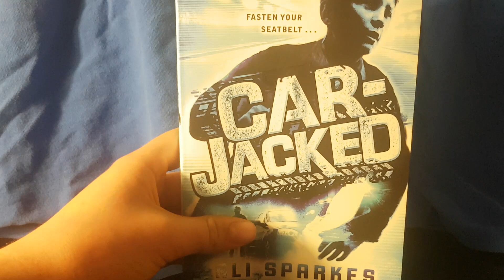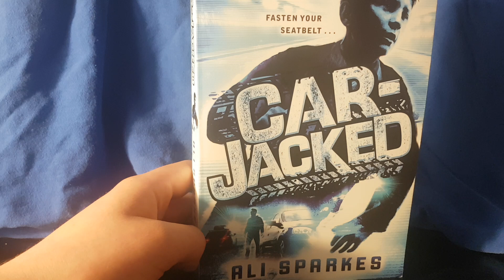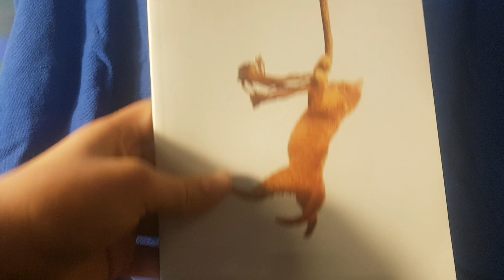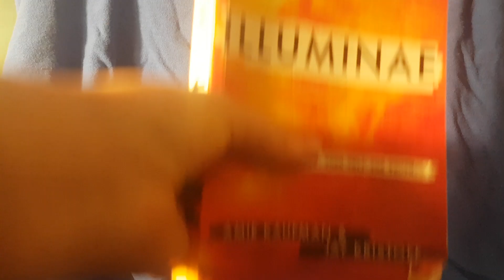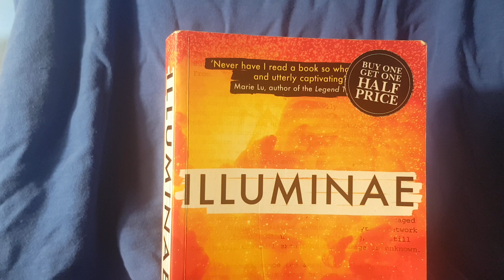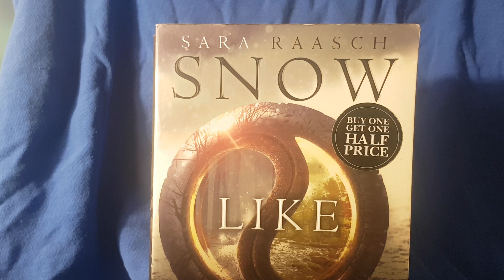Februart wrap up every book I read in Februaey ranked